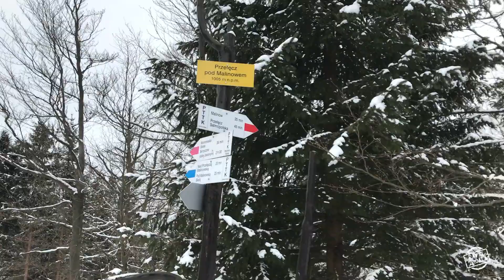Pozor na zranění na skialpech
Polské Beskydy nabízejí skvělé terény i na skialpy.  Pozor ale na zranění.  V Polsku se horská služba jmenuje GOPR.  Tato zkratka znamená Górskie Ochotnicze Pogotowie Ratunkowe.  Doufám, že tuto službu nebudete v Polsku nikdy potřebovat.